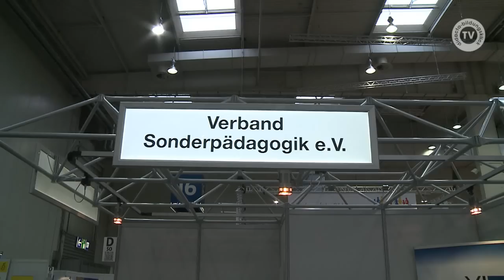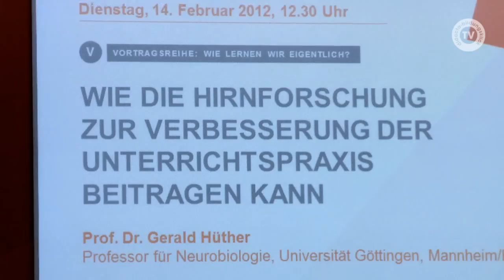didacta 2012: Der 1. Messetag in 100 Sekunden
Sie könnte eine Messe der Superlativen werden: die didacta, heute in Hannover eröffnet, trumpft in diesem Jahr auf mit den meisten Ausstellern seit Anbeginn.